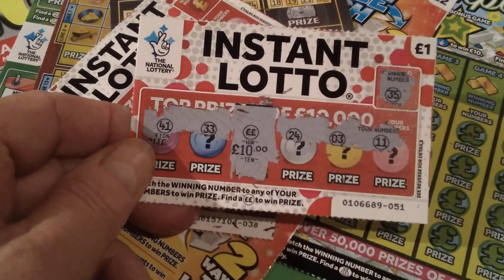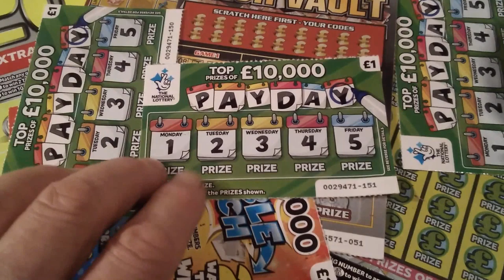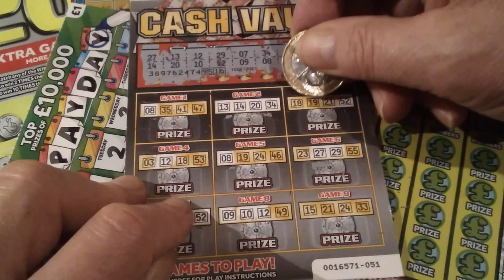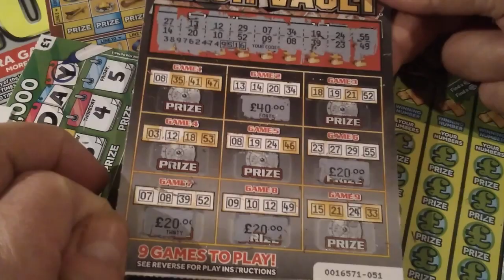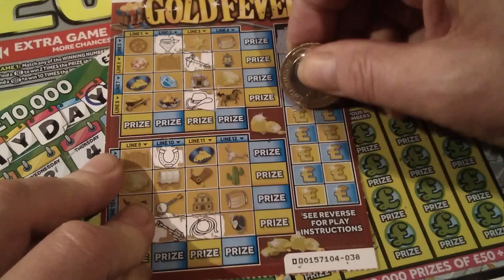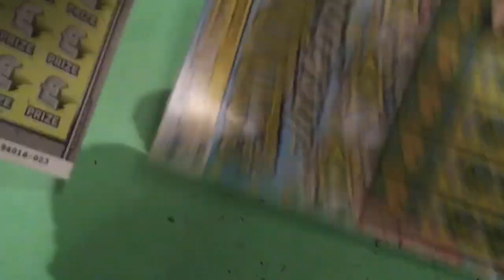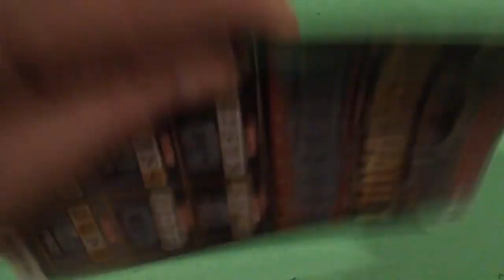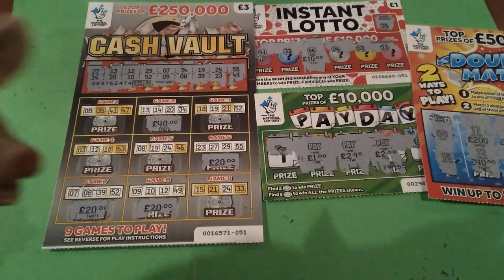SHOCK"WINNER".20X CASH..CASH VAULT..PAYDAY..INSTANT LOTTO..DOUBLE MATCH..£20,000 JACKPOT .CLASSIC